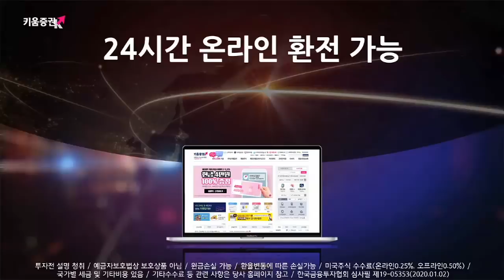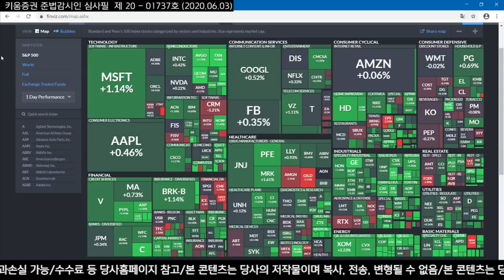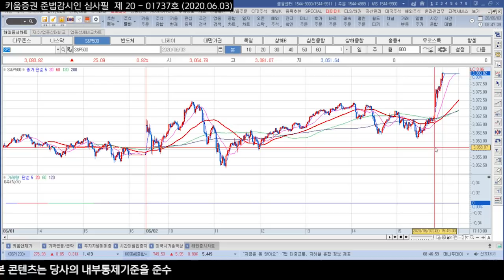4개월만에 코스피 2100선 회복 출발, 순환매 장세 지속될까? (모닝노트.시장분석/20.06.03)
​대두 수입 중단 허위라는 중국 언론의 발표에 힘입어 보합권 출발​
애틀란타 연은 'GDPNow 를 통해 2 분기 GDP 성장률이 무려 52.8% 둔화될 것 발표'
​2분기 GDP 성장률이 시장 예상치 보다 더욱 하회 할 가능성이 높아지고 있는 상황에 낙폭 확대
트럼프 '백신 빠르게 개발되고 있고 조만간 좋은 소식이 나올 것 발언'
정부의 빠르면 이번주 안에 추가 부양 정책을 논의 할것 이라는 호재에 상승 전환
세인트루이스 연은 '경기 회복 위해 마이너스 금리 도입, 인프라 지출에 대한 보고서 발표' 상승폭 확대
​국내 주식시장은 국내외 증시 순환매 장세 지속될 것으로 전망
오늘 오전 10시경 중국 차이신 서비스업PMI 발표에 주목​
​강병욱 앵커, 김주연 앵커, 서상영 키움증권 투자전략팀장
​「좋아요」와 「구독」 잊지 말고 눌러주세요​